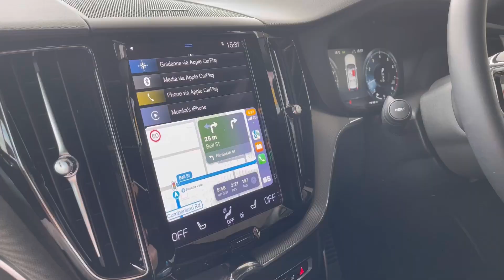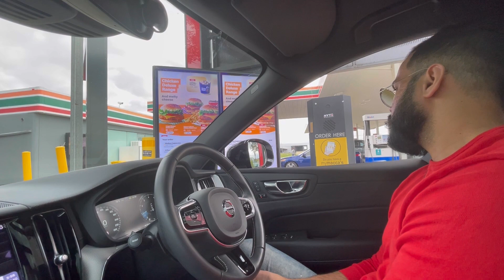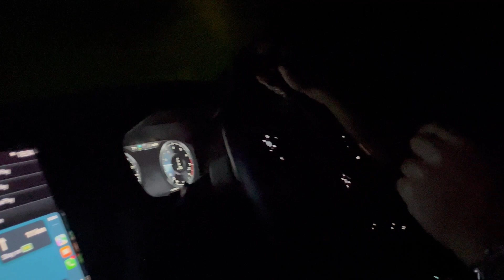Haunted place | hun kyun nahi lete the ye route